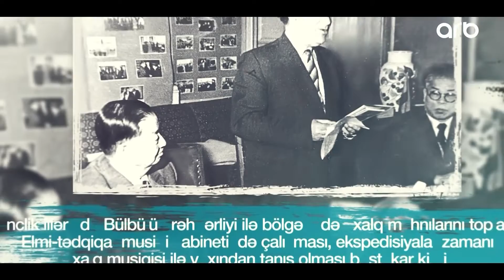Bu gün Azərbaycan bəstəkarı, Xalq artisti Cövdət Hacıyevin ad günüdür - ARB TV